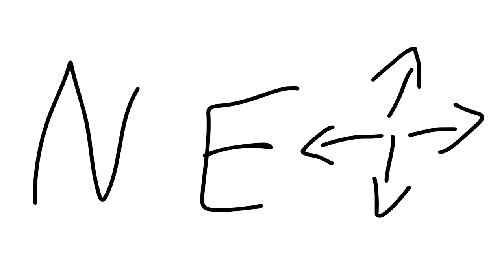IMPORTANT VID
Never trust unintentional cracks people